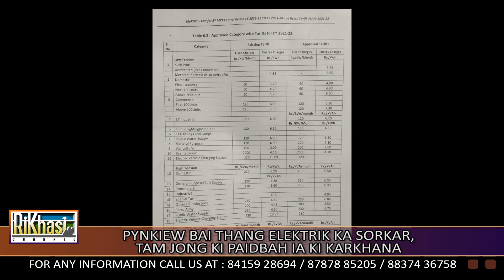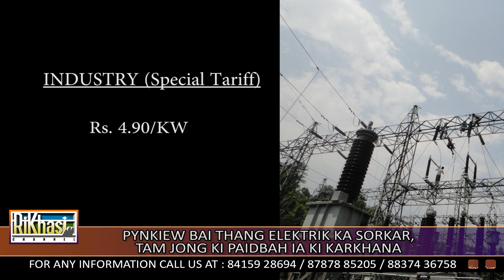PYNKIEW BAI THANG ELEKTRIK KA SORKAR, TAM JONG KI PAIDBAH IA KI KARKHANA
Ka RKC ka la ioh kopi ia ka dor jong ka bai thang elektrik ban pyntreikam thymmai naduh u bnai Iaiong mynta ka snem. Katkum kane ka dor thymmai la pyni ba kiba thang Domestic kan kiew na ka 3.70 tyngka sha ka 4.00 tyngka na bynta ki first 100 units.
Na ka 4.20 sha ka 4.40 tyngka na bynta kiba thang 100-200 units.
Na ka 5.70 sha ka 6.00 na bynta kiba pyndonkam 200 units shajrong. Kinei ki dei ki Domestic nalor ba ki hap siew ia ka fixed Charge kaba 60 tyngja shi KiloWatt lada ki thang ne kim thang elektrik ruh.
Katba ki CLT lane Commercial Low Tension ki rah na ka 6.10 sha ka 6.30 ia kiba hapoh 100 units bad 7.30 ka neh kumjuh ia kiba thang palat ia ka 100 units.
Ka fixed charge jong ki ka dei 120 tyngka shi KW shi bnai.
 Katba ki Special tariff industries pat la buh tang kawei ka dor Beit kata ka long 4.90 tyngka shi KVAH kaba kham rit ban ia ki Domestic namar ki Domestic ka dor ba heh duh ka long haduh 6 tyngka shi unit katkum ka dor thymmai.
Nalor kata kine ki karkhana  kiba ioh special tariff Kim donkam siew ia ka fixed charge kumba long ki Domestic, Commercial bad kiwei kiwei..